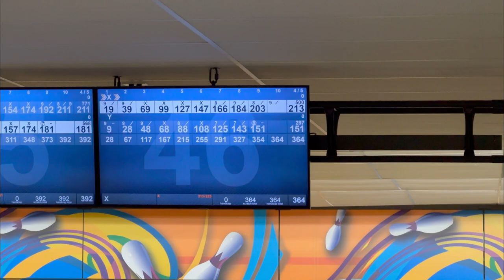PJBT Girl’s Only Tournament #2